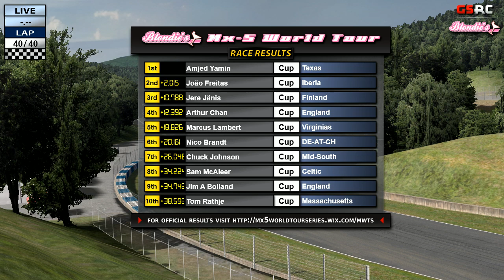Blondies MWTS - Season 5 Race 1 - Okayama Short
Blondies MX-5 World Tour Series league on iRacing.com

Season 5 Premiere Broadcast by Global SimRacing Channel
Commentators: Joseph Peak, Richard Losper